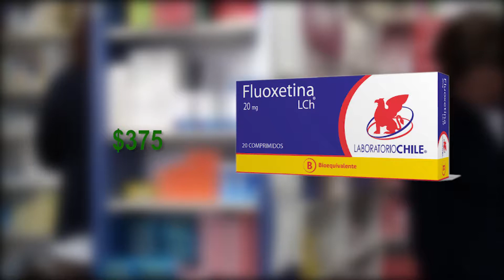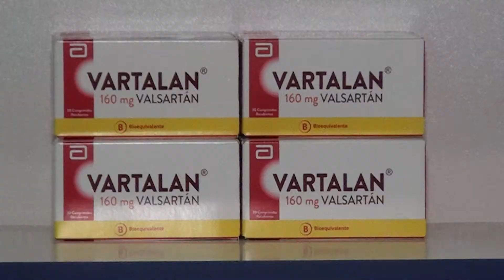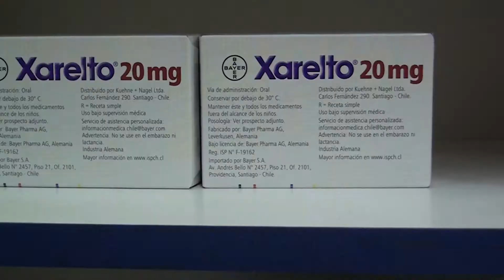FARMACIAS Y LABORATORIOS